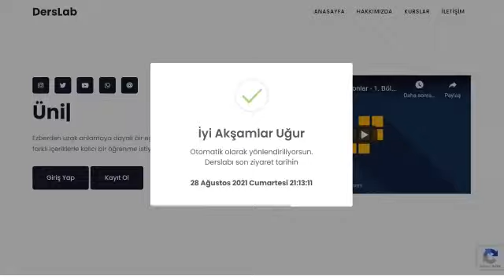Derslab ile Birebir Online Özel Ders Fırsatı - Ortaokul - Lise - Üniversite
Çok uygun ücrete, birbirinden farklı deneyimli hocalardan birebir özel ders alma imkanı.

Kişiselleştirilmiş öğretim modeli ile maksimum başarı sunuyoruz.

Amacın ezberlemek değil öğrenmekse YKS-TYT-AYT-LGS-DGS-KPSS ve diğer tüm sınavlara hazırlık için tüm derslerden birebir özel ders için DersLab hizmetinizde.

Markamızın kalitesi ile tanışma fırsatı ilk dersinize özel 50 TL indirim.

İster EFT/Havale ile ister Kredi Kartı ile bakiyeni yükle almak istediğin dersi ve öğretmenini seç dilediğin saatte randevunu oluştur.

Sistemimizden ders alırsanız aşağıdaki özelliklerin tamamını ücretsiz kullanabilirsiniz.

 Ödev Takip Sistem

 Online Quiz Sistemi

 Sınırsız Soru Havuzu

 Otomatik Randevu Sistemi

 Sms ile Bilgilendirme

 Ayrıntılı Ders Notları

 Çalışma Takip Sistemi

 7/24 Canlı Destek Hizmeti

Ek olarak isterseniz ders ücretinin %20 si karşılığında tüm derslerin videosunu kaydediyoruz istediğin zaman telefon, tablet, bilgisayar her cihazdan tüm videoları sınırsız izleyebilirsiniz.